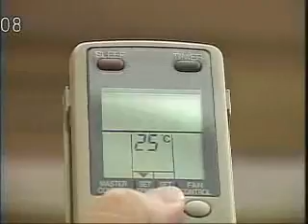上海レポート 猛暑で心配な電力不足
TOKYO MX NEWS「上海レポート」 2007年7月28日放送